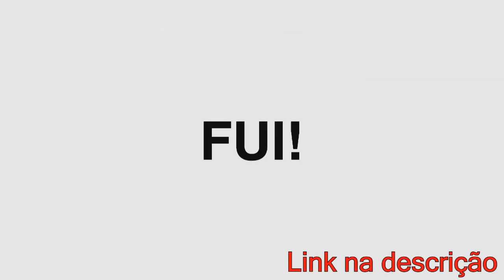EMITÊ x BRENNUZ | Semi Final | 80° Batalha dos Estudantes | Guarulhos | SP